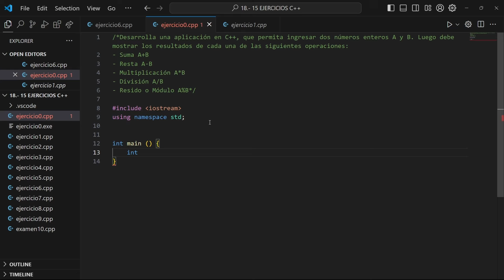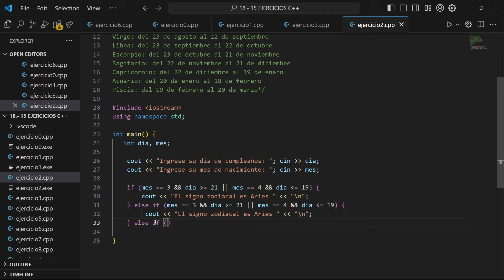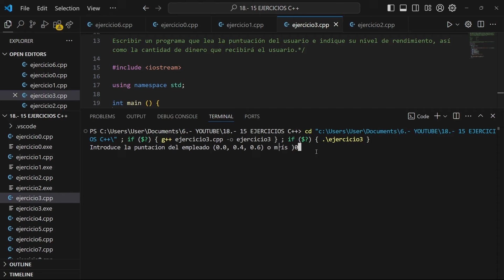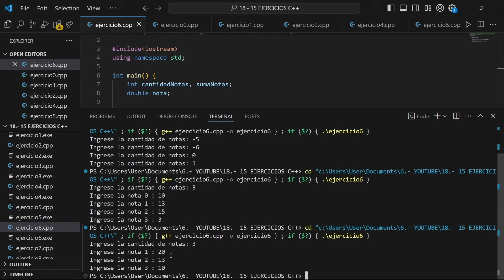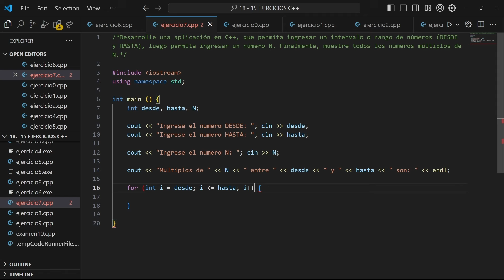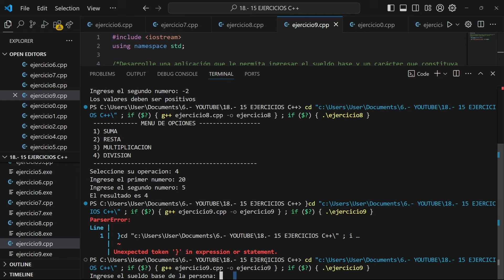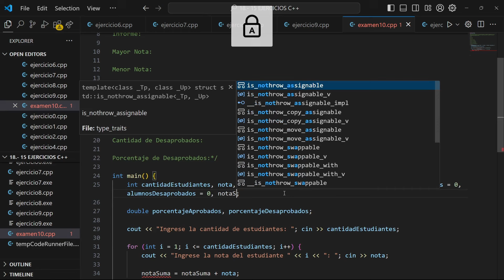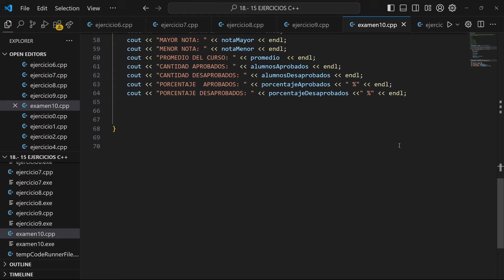✅ APRENDE A PROGRAMAR CON ESTOS EJERCICIOS DE PROGRAMACION EN C++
EJERCICIOS BASICOS EN C++ PARA PRACTICAR

En este video exploramos varios ejercicios esenciales en C++ para principiantes. Aprenderás a desarrollar aplicaciones que identifican números pares e impares, calculan el promedio de notas, clasifican vocales y consonantes, determinan múltiplos, y hasta un menú de operaciones matemáticas. Con cada ejemplo, reforzaremos el uso de condicionales, bucles y cálculos básicos. ¡Perfecto para quienes están comenzando a programar y buscan mejorar sus habilidades paso a paso!

📘INDICE:
00:00 --- INICIO
00:30 --- EJERCICIO 0
05:51 --- EJERCICIO 01
07:57 --- EJERCICIO 02
16:33 --- EJERCICIO 03
25:28 --- EJERCICIO 04
28:12 --- EJERCICIO 05
30:40 --- EJERCICIO 06
44:09 --- EJERCICIO 07
47:56 --- EJERCICIO 08
56:12 --- EJERCICIO 09
01:03:48 --- EJERCICIO 10